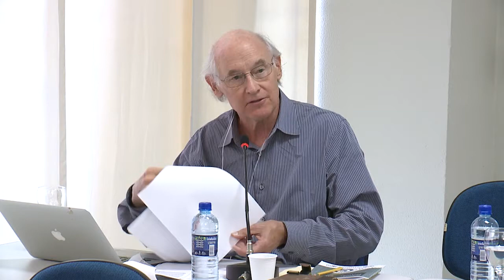Parallel Session 24: Friday, 8th July, 2016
Chair: Lucas Soares

Richard Patterson: "Metaphysics, Malaria, and Causality in the
Phaedo"

Willie Costello: "Platonic causes, in context"

Rubens Sobrinho: "Images of the Soul: Palingenesis and
Causality in Plato’s Phaedo"